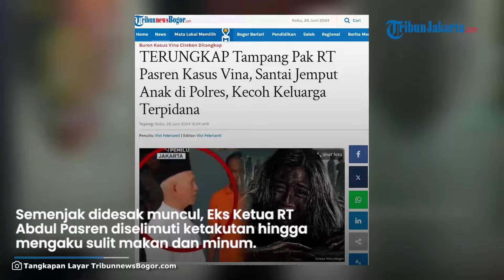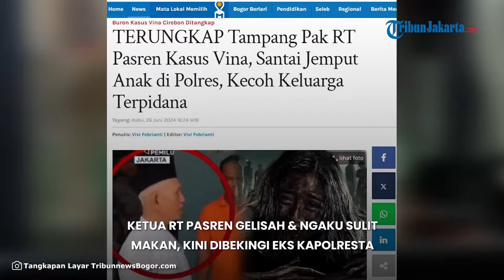Abdul Pasren Gelisah Karena Kesaksiannya: Ngaku Sulit Makan, Kini 'Dibekingi' Eks Kapolresta Cirebon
TRIBUNJAKARTA.COM — Semenjak didesak publik muncul, Abdul Pasren diselimuti ketakutan.

Eks Ketua RT 002 RW 010 Kelurahan Karyamulya, Kecamatan Kesambi, Kota Cirebon, tersebut mengaku sulit makan dan minum.

Namun, belakangan, ia mendapatkan perlindungan hukum dari sejumlah kuasa hukum. Satu di antaranya mantan petinggi Polri, Brigjen Purn Siswandi.

Siswandi, yang pernah menjabat sebagai eks Kapolresta Cirebon periode 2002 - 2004 tersebut, mengumumkan bahwa dia merupakan salah satu kuasa hukum dari Abdul Pasren dan anaknya, Muhammad Nurdhatul Kahfi.

Menurut purnawirawan jenderal bintang satu itu, kondisi Pasren sangat terpukul dengan desakan dari berbagai pihak agar dirinya muncul dan memberikan klarifikasi terkait kesaksiannya soal kasus Vina dan Eky.

Pasalnya, banyak tudingan yang menyatakan bahwa Pasren telah membuat keterangan palsu.

"Oh jelas, saya ketemu fisiknya aja (memprihatinkan), makannya susah, minum aja setengah iya setengah enggak."

"Ada beban moral sehingga pulang takut. Nah, sekarang keamanan dia tanggung jawab aparat keamanan, hukumnya tanggung jawab lawyer," ujar Siswandi seperti dikutip dari Youtube Channel Star Story yang tayang pada Kamis (4/7/2024).

Namun, Siswandi menegaskan bahwa Pasren dan Kahfi tetap konsisten bahwa kelima terpidana, Hadi Cs, tidak tidur di rumah kosong miliknya di malam Vina dan Eky terbunuh.

Keputusan di pengadilan tahun 2016 silam pun dinilai Siswandi objektif.

Pasren membantah kelima terpidana mengaku menginap di rumah kosong milik Pasren.

Pria sepuh itu mengaku kunci rumah kosong itu dipegang sendiri dan tak diberikan kepada para terpidana.

Pernyataan Pasren membantah bahwa ada tudingan Kahfi yang membuka pintu rumah milik Pasren agar para terpidana bisa masuk.

"Orang menyatakan Kahfi membuka pintu (rumah Pak RT). Darimana kuncinya? Dan seandainya tidur di situ mungkin enggak muat, mungkin berdebu," jelasnya.

"Dan yang punya tempat (rumah) bilang tidak ada, masa tamunya ngeyel?" tambah Siswandi.

Siswandi melanjutkan berbagai upaya hukum untuk membebaskan kelima terpidana sudah dilakukan.

Mulai dari tahap praperadilan hingga pengadilan di Pengadilan Negeri Cirebon, kalah.

"Infonya sudah minta grasi, grasinya ditolak. Kalau orang dah minta grasi kan sudah mengakui kesalahan, ngapain dia ngajuin grasi klo dia enggak salah?"

"Senjatanya satu kalau enggak puas dengan putusan silakan PK (Peninjauan Kembali). Daripada membikin opini gitu loh," lanjutnya.

Lapor balik

Siswandi bersama Elza Syarief dan Pitra Romadoni akan melaporkan balik keluarga para terpidana ke polisi bila laporan mereka tidak bisa dibuktikan.

Ia juga mengatakan bahwa kasus ini bukan rekayasa, seperti kabar yang selama ini beredar.

"Ada yang bilang ini rekayasa, lah rekayasa apa, berarti polisi penyidik merekayasa, jaksa, hakim merekayasa? Mau dibawa kemana kepercayaan negara ini sudah proses hukum sudah inkrah," tambahnya.

Siswandi kemudian akan membawa Pasren dan Kahfi ke Lembaga Perlindungan Saksi dan Korban (LPSK).

Pasalnya, Pasren dan Kahfi mengaku mendapatkan intimidasi dari berbagai pihak.

Intimidasi itu ditunjukkan dengan adanya unjuk rasa yang dilakukan ratusan warga di depan rumah Pasren saat malam hari.

Mereka meminta kejujuran Pasren soal kesaksian yang dinilainya palsu pada tahun 2016.

"Di-bully dia kasihan mas. kalau keluarga kita digituin gimana, udah tua," pungkasnya.